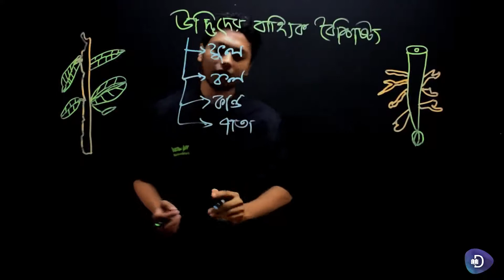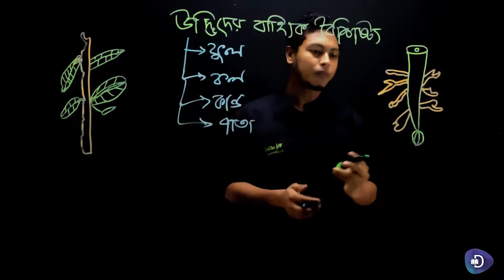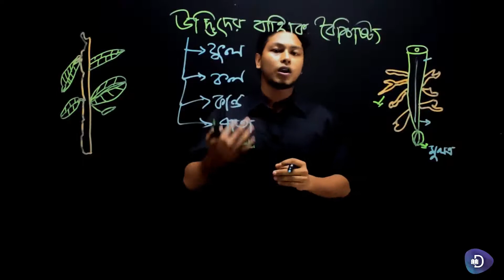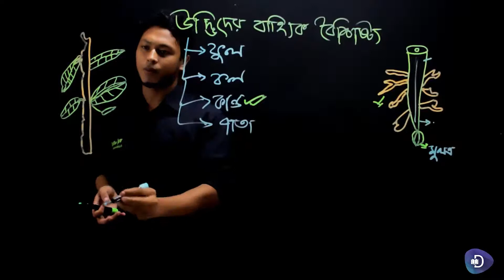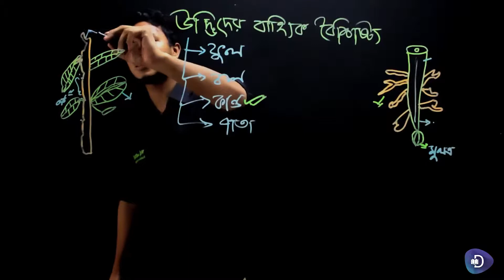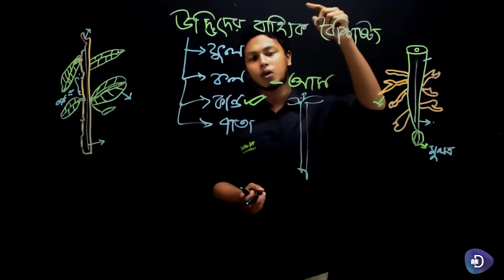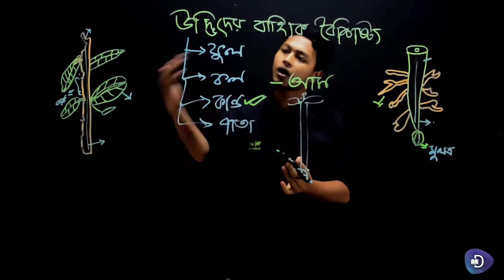05. বিজ্ঞান (ষষ্ঠ শ্রেণী) - উদ্ভিদের বাহ্যিক বৈশিষ্ট্য - পর্ব ১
আলোচ্য বিষয়ঃ মূল ও কাণ্ডের গঠন ও কাজ